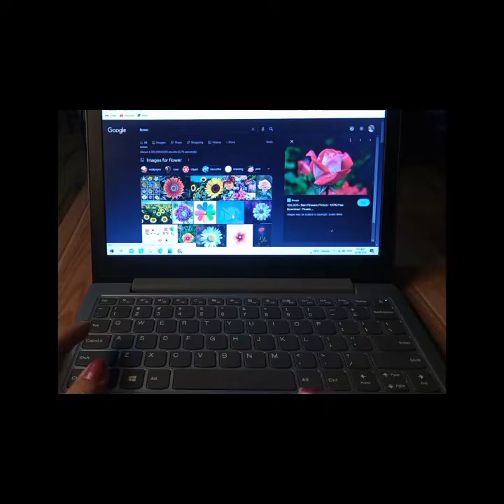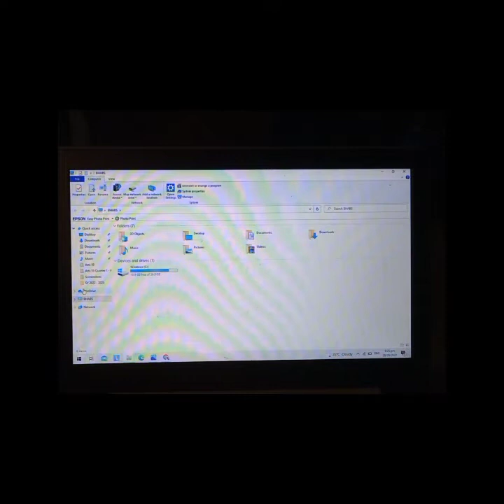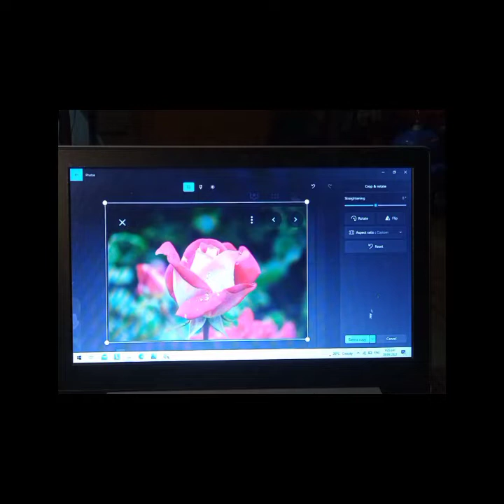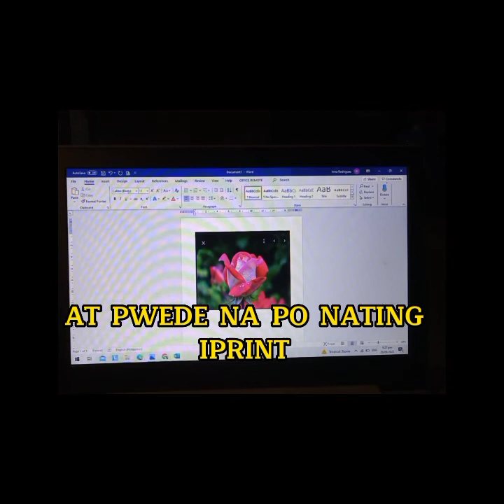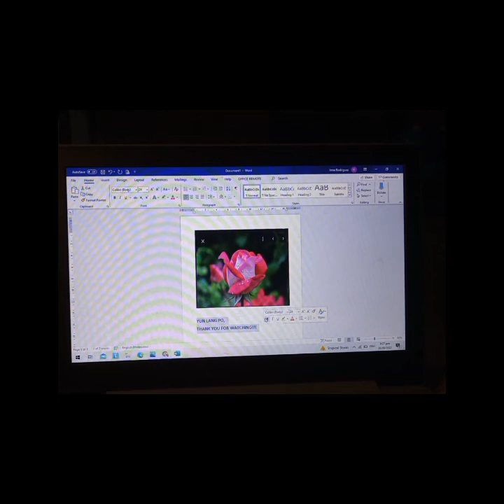PAANO MAG SCREENSHOT AT MAG CROP GAMIT ANG LENOVO NETBOOK||Tutorial||IrmaAznarRodriguez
Step by step na pagtuturo kung paano mag screenshot at mag crop sa Lenovo Netbook.